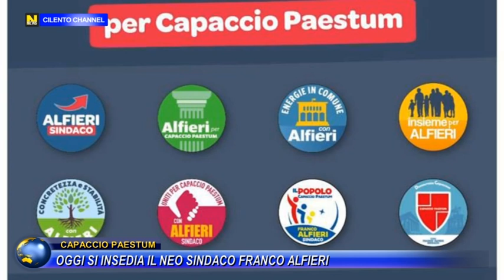CAPACCIO, OGGI SI INSEDIA IL NEO SINDACO FRANCO ALFIERI.